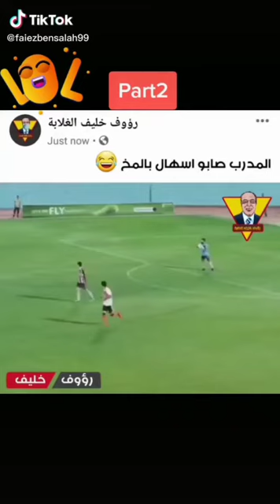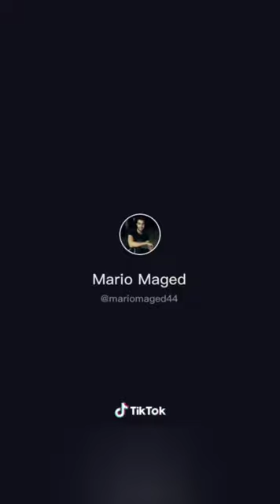Funny in tiktok part 1